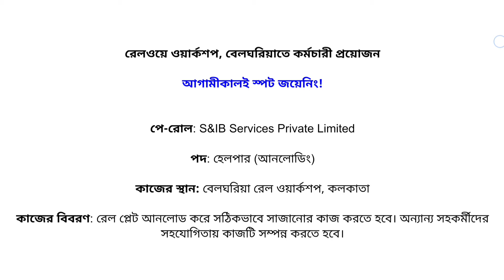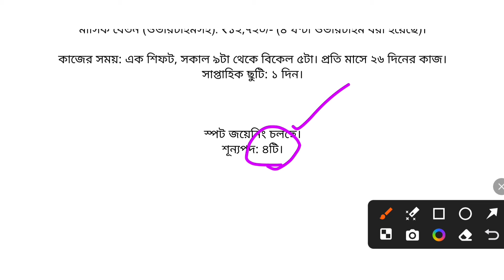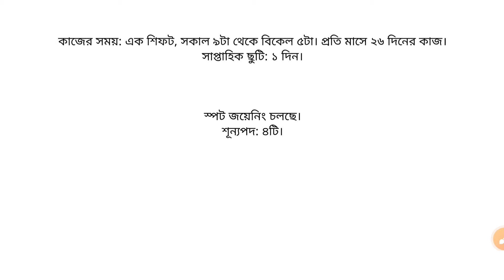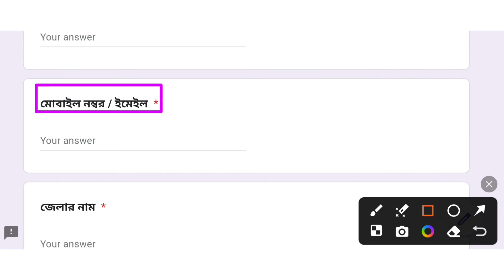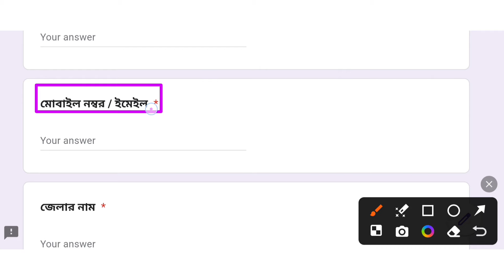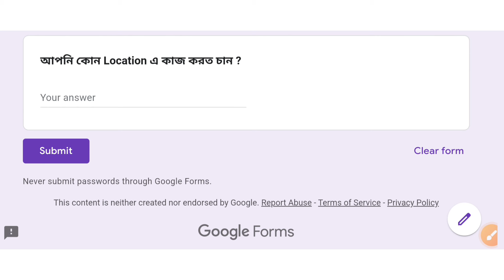Railway workshop new recruitment 2024 । রেলওয়ে ওয়ার্কশপে নিয়োগ । Job in kolkata for freshers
Railway Group D vacancy 2024 | railway new recruitment 2024 | 10th pass govt job vacancy 2024

12th pass job in kolkata for
freshers
bengali bpo jobs in kolkata for
freshers